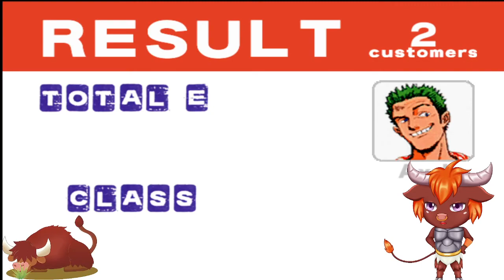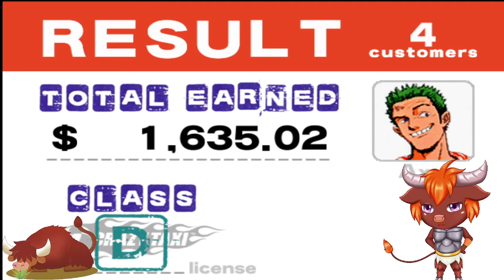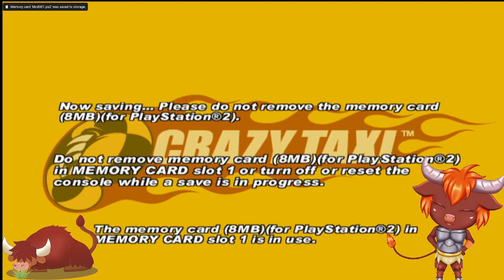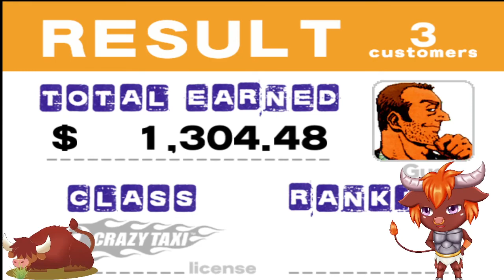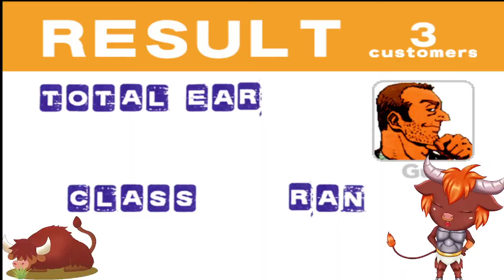Let's Play A Random Retro: Crazy Taxi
Minotaur becomes a Crazy Taxi driver! god help his cab fares haha